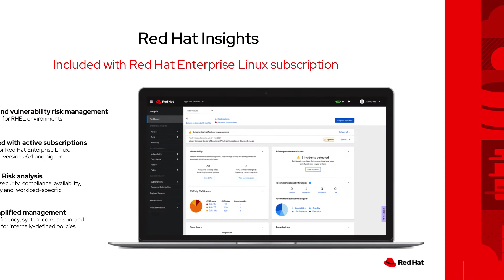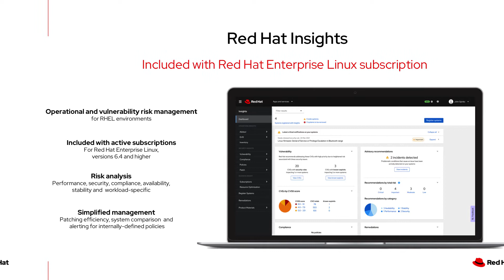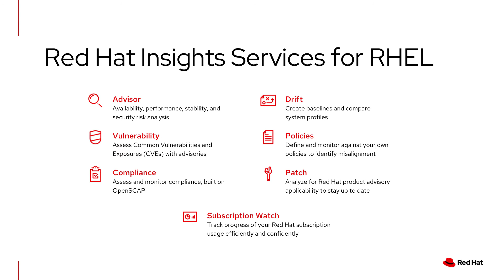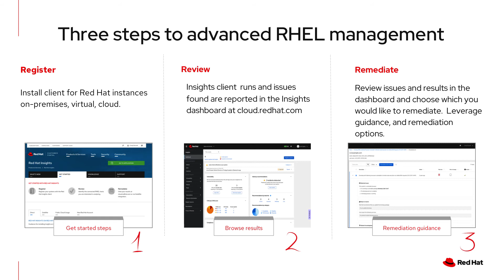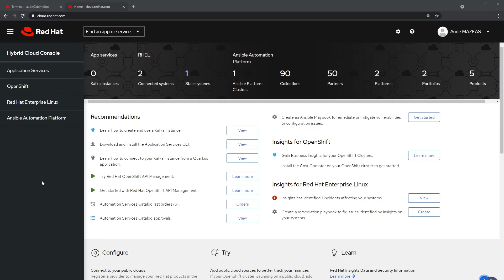La Démo Box : Red Hat Insights - 1 : Le coach santé de vos systèmes Red Hat Enterprise Linux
Aude Mazeas vous propose une série dédiée aux services Insights. Fournis en mode SaaS, cet ensemble d'applications analyse l'état de santé de votre parc Red Hat Enterprise Linux en termes de sécurité, performance, disponibilité & stabilité. A noter que les services Insights sont inclus dans la souscription Red Hat Enteprise Linux.

Dans ce premier épisode, Aude vous présente les services Insights ainsi que les manipulations à réaliser pour les activer.
Vous découvrirez en détail les différentes fonctionnalités au travers d'épisodes focus dans la suite de cette série.
Prochain épisode: Zoom sur Advisor !